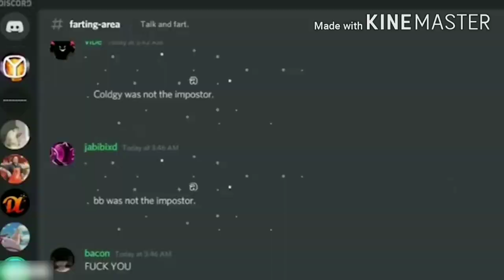Among Us meme #2 unusual Complication (Among Us gameplay, Among Us Imposter, and Among us worldwide)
I hope you enjoy my video and eagerly wait for my new video.

I will contain every type of comidic gaming scene which will bring a delightful smile in your face.

If you have any suggestions, i will be pleased to listen.

If you have any gaming video send me in my gmail and your name with channel link. i will publish it with your name and channel detail.

Well it is getting late, so we will meet next time:- Good Night×3